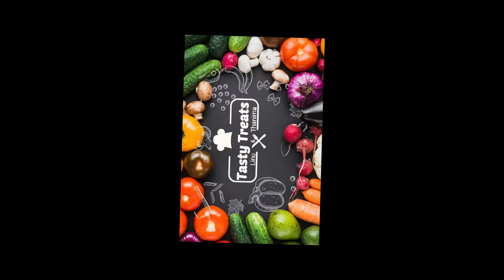Onion Salad | Biriyani Challas | Sarlas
Ingredients

1. Onion - 1
2. Salt
3. Sugar - 1/4 tsp
4. Green Chilli - 1
5. Vinegar - 1.5 tbsp